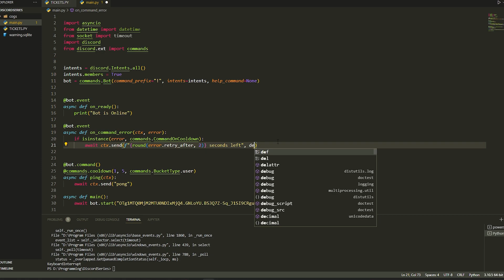Making a Discord Bot | Part 12: Cooldowns | Discord.py 2.0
In todays video I tell you how make cooldowns for your commands in discord.py 2.0 hope you guys enjoy.